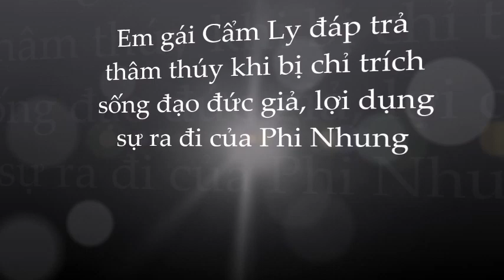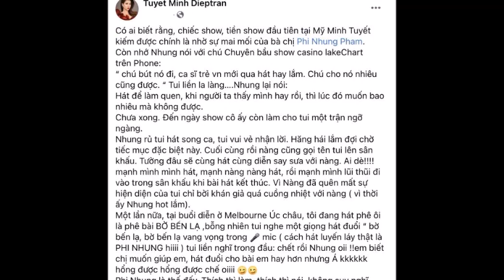🌺Từng tuyên bố không hát chung; Minh Tuyết bị lên án khi tiết lộ điều bất ngờ khi Phi Nhung qua đời!